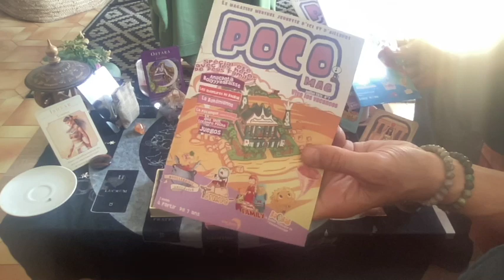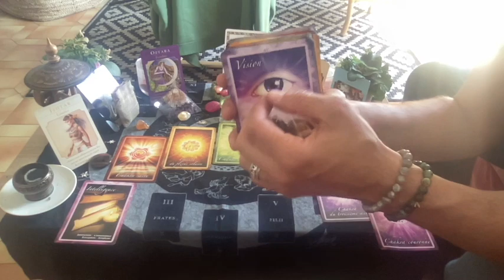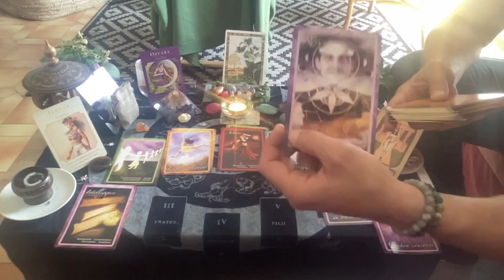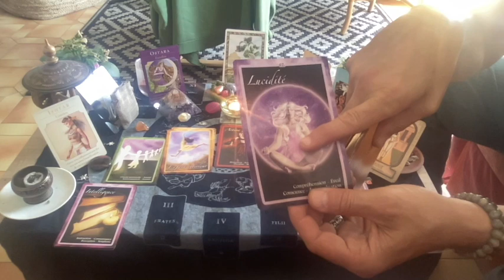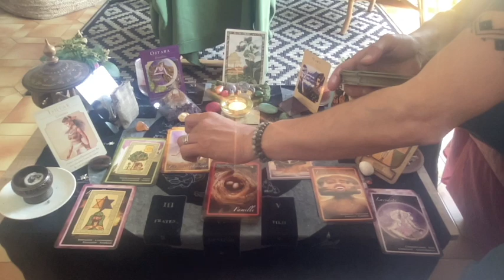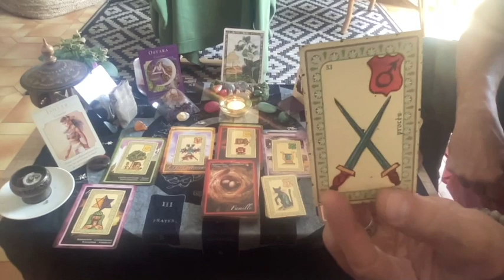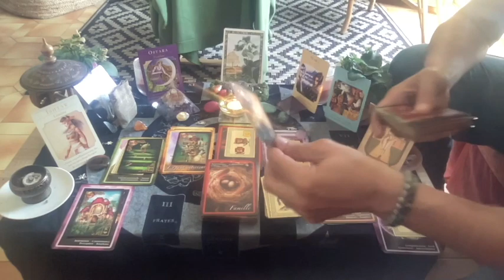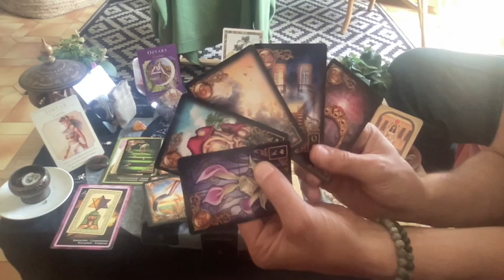♒️Verseau Mai 2022🌈🌟❤️JACKPOT 777 🥳Un Lien Magnétique Vous Reconnecte à votre Enfant Intérieur🔥🥂🌻🦦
Bonjour,

Ami(e)s Spirituel(le)s des Verseau, en ce mois de mai vous faites preuve d'introspection, vous élevez spirituellement en refaisant une relecture sur vos Origines. Vous souhaitez établir des liens justes avec les autres ce que qui vous permet de vous revenir à l'unicité et donc à votre Coeur en faisant abstraction du regard des autres. La prochaine nouvelle Lune en taureau ainsi que la prochaine Pleine Lune en Scorpion vous permet de guérir certaines situations. Vous Avez une Nouvelle Vision et Vous vos reconnectez à votre Enfant Intérieur. De grandes prises de conscience sont à l'oeuvre dans votre vie et vous permet de renaître à vous même en sortant de certaines illusions qui étaient dirigées par votre mental et certains liens qui n'ont pas évolué de la même manière.

Professionnellement, telle l'Impératrice, vous tranchez les mauvaises herbes pour être à l'écoute de vos rêves d'enfants. Une association avec un ami semble fructueuse et destinée à attirer l'abondance dans votre vie dans les domaines liées à la nature, les soins, les animaux. Cette personne semble être une âme soeur avec laquelle vous pouvez partager beaucoup de choses dans le domaine sentimental également.

Sentimentalement, que vous soyez célibataire, en couple ou en dent de scie, cette personne est votre âme soeur ! C'est un Lien Magnétique basée sur l'Amitié avec une personne avec laquelle vous vous êtes fâchée. N'écoutez pas les Autres ou votre Mental, Tel le Petit Prince, écoutez votre Coeur. Il s'agit bien d'un Lien sacré, et d'un couple type Impératrice et Empereur dans lequel vous pourrez vous épanouir sans vous marchez l'un sur l'autre et sans dépendance affective.. Apprenez donc à vous connaître et faire des compromis, une grande histoire d'Amour se construit dans le temps, et est faites de haut et de bas, d'ombre et de lumière, d'accord et de désaccords ce qui permet d'apprendre de nouveaux codes de langage.

Soyez à l'écoute de votre intuition. Vous êtes les Magiciens et les Magiciennes de Votre Destinée.

Je vous laisse le choix pour écouter les messages.

00:00-Bienvenu(e)s
07:00-Les 7 Forces du Mois avec l'Oracle des Chakras
30:10-Professionnel avec l'Oracle de Belline
45:17-Sentimental avec l'Oracle les Rêves Enchantés de Mlle Lenormand

ll y a aussi un message avec les heures miroirs 12h12 et 12h21 et donc 21H12 que je vous invite à découvrir sur le net.

Je vous rajoute la video sur Ostara dans laquelle je parle justement du 21.12. Il y a donc un message dans l'air, avec le Numéro 33.33

De plus, pour compléter votre tirage, je vous mets les vidéos sur les numéros maîtres, 33, 66 et 77 car vous avez du 33 dans votre Tirage. C'est peut être le Signe de la Chance pour Vous. Faites votre Choix.

Bonne écoute
A bientôt

Poco